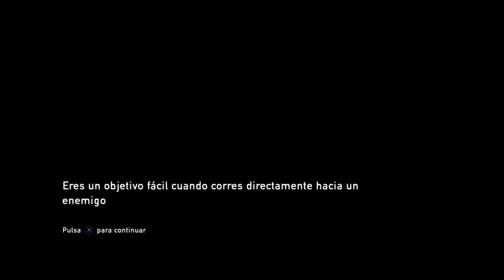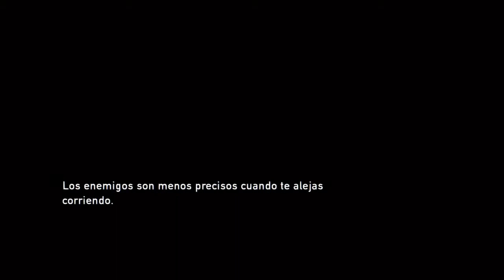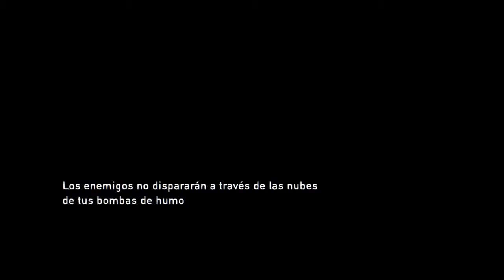The Last Of Us # 18: Tiro al blanco (En Español Latino)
Buenisimas gente, hoy les traigo un gran episodio del The Last Of Us. Un gran giro en la historia y antes de eso nos divertimos siendo francotiradores.